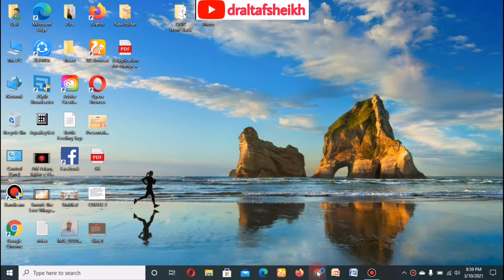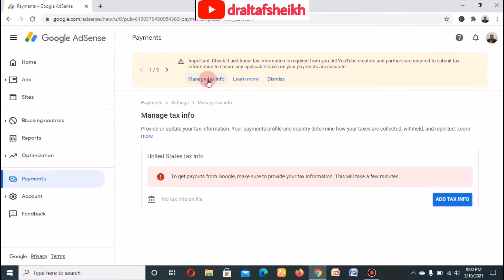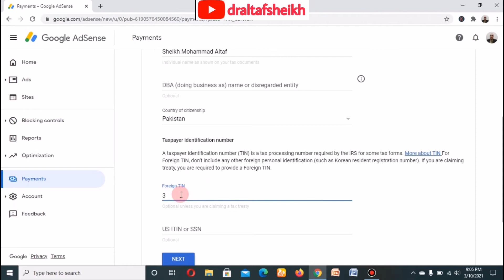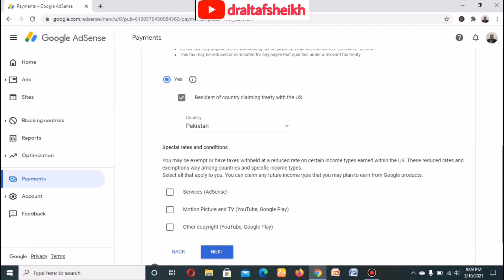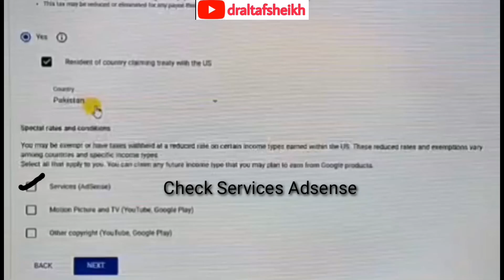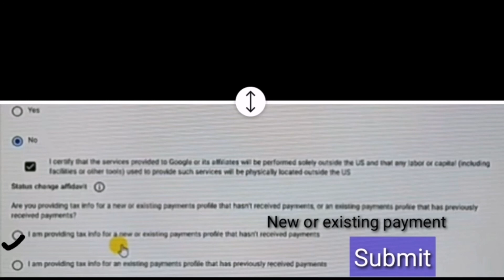How to Submit Tax Information on AdSense account? | YouTube Tax Payment Update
This video is about:
How to Submit Tax Information on AdSense account.
How to fill Tax Form on AdSense Account
How to file tax information on AdSense
YouTube Tax Payment Update.
Step by Step Filling of tax Form on AdSense
Made Easy Filling of Google AdSense account tax Form